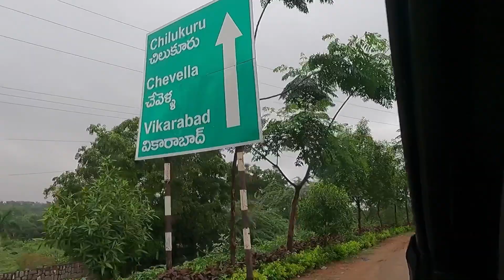Ananthagiri hills trekking part | vikarabad l vlog